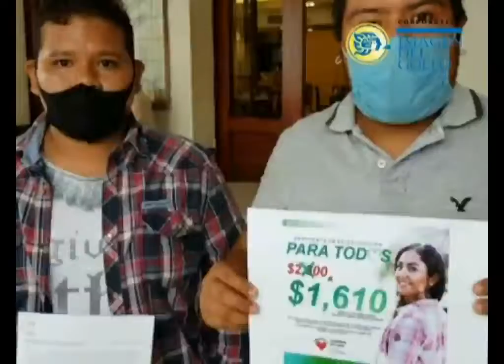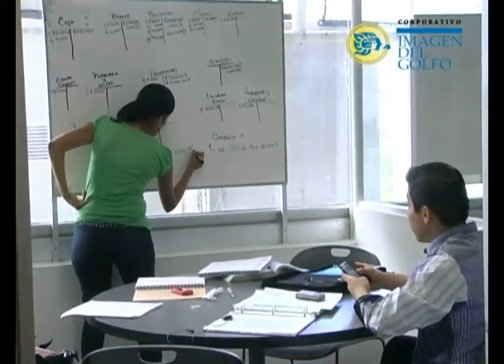Alumnos del Itboca piden descuento en cobros escolares